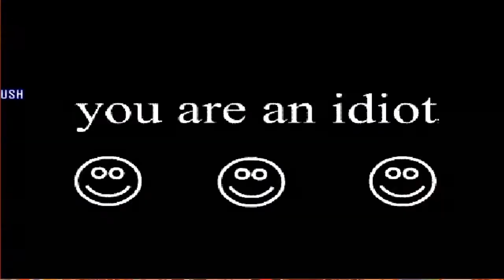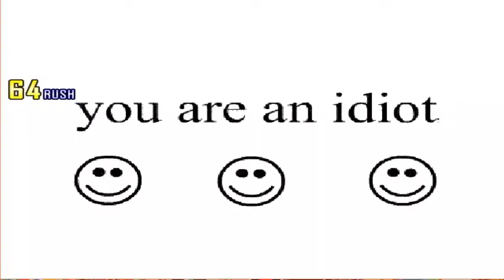MG026 MUGEN - Anti-Retards Battle #59: Nightmare in Retard Street!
More retards invade Halloween's Eve!

Characters:
Araki Runa by Woman
Akuma-Shin by B.Skryo-Rextrion & Basara-Kun
Android 18 by XCB, Proton Cannon Fixed by SMHungary89
Hastur by Apelao

The reterds of this video are:

Earthworm Jim KFM by WG8686:
An crappy edit and spriteswap of Earthworm Jim by Dr.Kelexo and KFM.
Have weird glitches and can duplicate himself when receive some attacks.

Microsoft Sam by Bob:
Crappy char created with template DCvsMarvel, with some unblockeable attacks and insane damage.

Mario-Peach by ???:
An spriteswap of Youmu-Yuyuko (Both Chars together and from Touhou Project's franchise) created originally by Daiya (Or Diamond).

King Julien by ChungitheFuckingDemonUTTP:
Spriteswap of Moar Krabs, with awful sounds and overbloated stats.